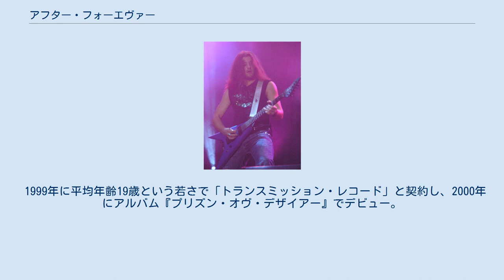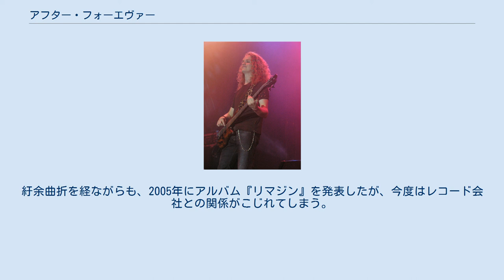アフター・フォーエヴァー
オランダのヘヴィメタル・バンド
アフター・フォーエヴァー（After Forever）は、オランダのゴシックメタルバンド。
2009年に解散。
 1995年に、マーク・ヤンセン(G/Vo)、サンダー・ホマンズ(G/Vo)らを中心に「アポカリプス」の名で結成。
当初はデスメタルを演奏していたが、女性ボーカル フロール・ヤンセンの加入した1997年を契機に、ゴシックメタルのスタイルに移行し、「アフター・フォーエヴァー」と名も変える。
 1999年に平均年齢19歳という若さで「トランスミッション・レコード」と契約し、2000年にアルバム『プリズン・オヴ・デザイアー』でデビュー。
母国で高い知名度を得ていく。
しかし、バンドの中軸だったマーク・ヤンセンが2002年に脱退し、シンフォニックメタルバンド「エピカ」を結成する。
残されたバンドは新たなメンバーを補強し、これまでの音楽性を転換したコンセプト・アルバム『インヴィジブル・サークルズ』を2004年に発表。
業界から高い評価を得た。
 しかしその後、キーボーディストが脱退。
また、ギタリストやドラマーが病に祟られるアクシデントが続く。
紆余曲折を経ながらも、2005年にアルバム『リマジン』を発表したが、今度はレコード会社との関係がこじれてしまう。
2006年、契約消化のため、コンピレーション・アルバム『メア・クルパ』をリリースし、これを最後に解消した。
 同年に、大手レーベル「ニュークリア・ブラスト」と契約したバンドは心機一転し、同年末にバンド名を冠したアルバム『アフター・フォーエヴァー』を発表。
翌年にリリースをする。
精力的なライブ活動を展開していたが、2009年2月に解散した。
 マーク・ヤンセン(G/Vo) (2007年)